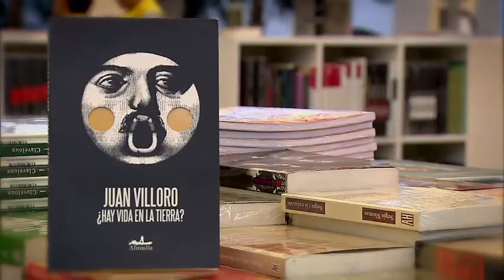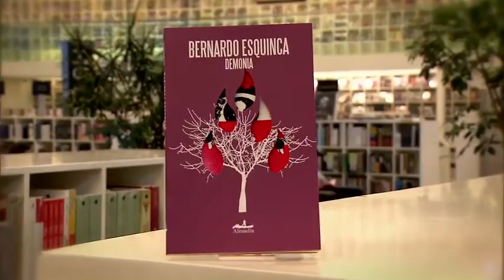Derecho a los Libros | Almadía 2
"Hay vida en la Tierra?"
–Juan Villoro.

"Contra Estados Unidos"
–Diego Osorno.

"Demonia"
–Bernardo Esquinca.